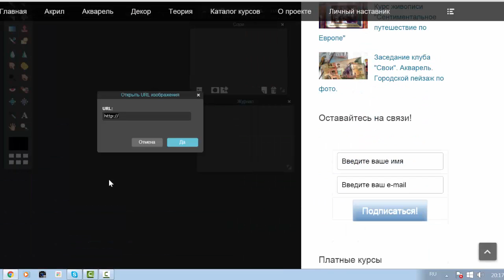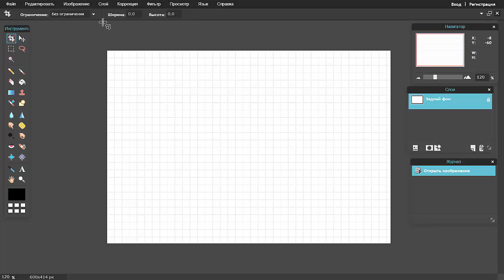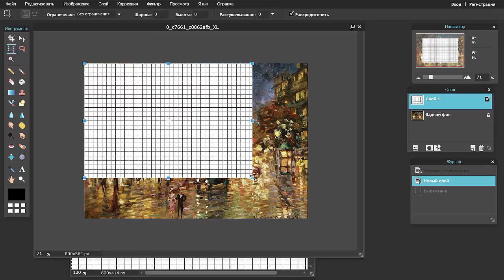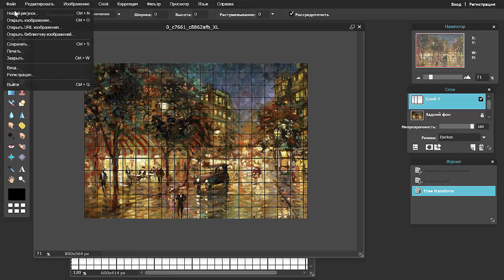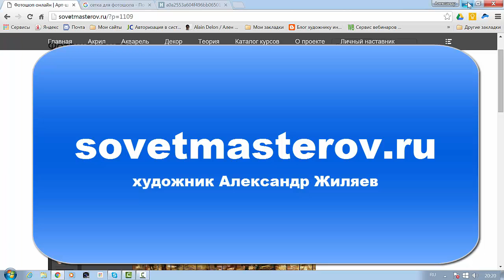Накладываем сету в программе фотошоп-онлайн.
Фотошоп - онлайн Как наложить сетку на изображение? Это иногда требуется для копирования изображения без распечатки.